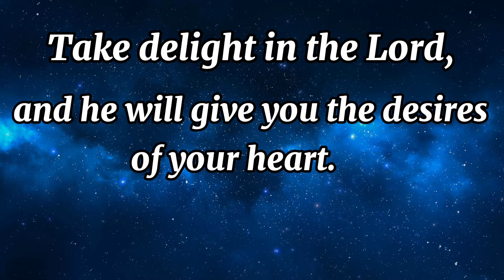We wish you all the best in life